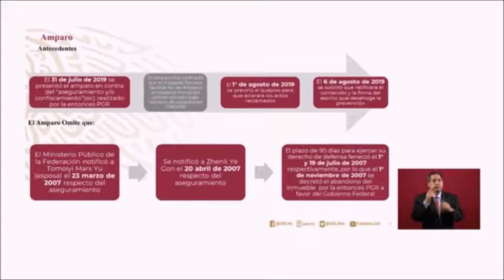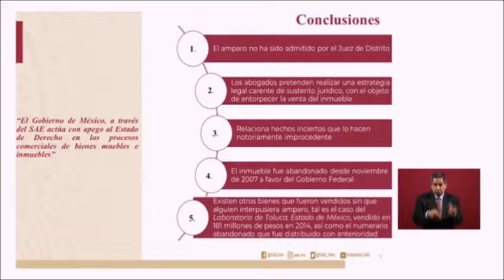AMLO: (HISTÓRICO) Va la subasta de la residencia del chino-mexicano Zhenli Ye Gon.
El Presidente dijo que se subastará la residencia para dar apoyos a los deportistas mexicanos que están participando en los Juegos Panamericanos en Lima 2019. Dicha subasta se llevará a cabo éste próximo Domingo 11 de Agosto de 2019.